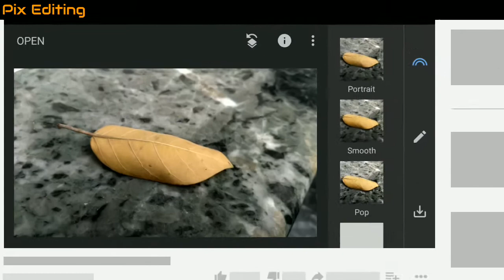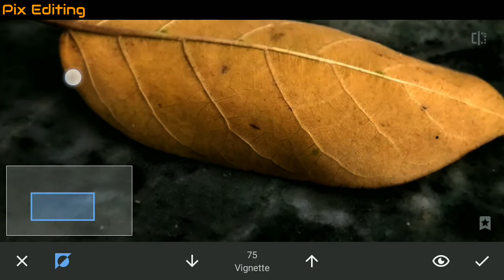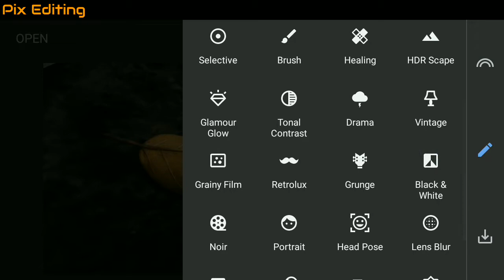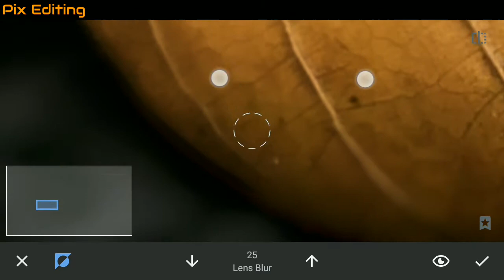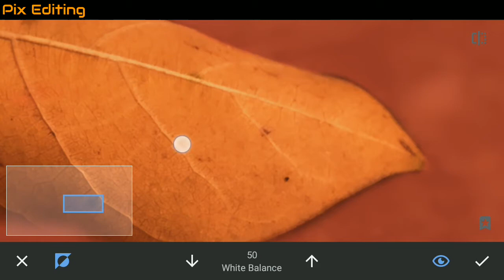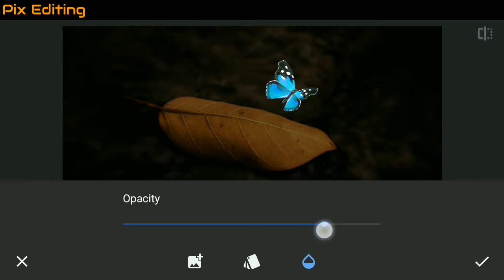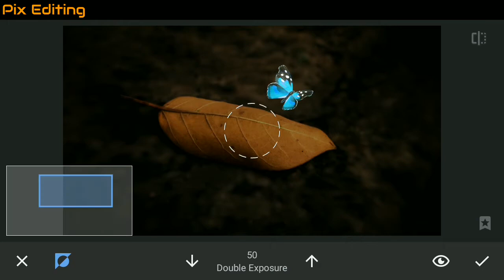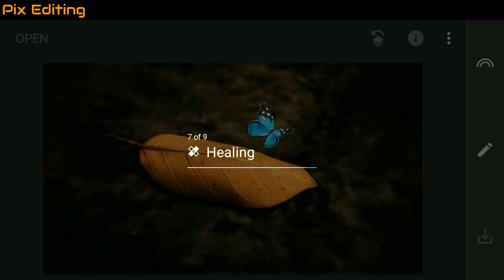Butterfly photo editing in snapseed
Hello Viewer 😊
Welcome to PIX EDITING.
This video is about, how you can edit your images with png pics using snapseed mobile.

                                  Photography by :
                                      Pix Vision